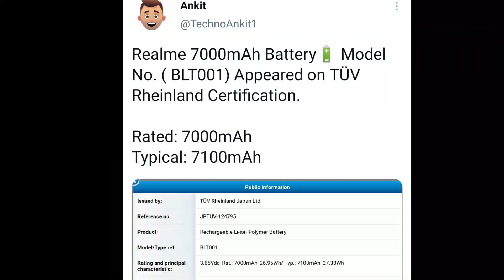Redmi note 10T 5G 20 July😍, Realme 9 price out, Realme 7- 7,499, big billion sale date out, note 11🔥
Redmi note 10T 5G 20 July😍, Realme 9 price out, Realme 7- 7,499, big billion sale date out, note 11🔥 | technical Rahul

hello friends is video me mai aap se baat kiya hu kuch important news ke baare me to aasa krta hu ki aap ko ye video pasand aayega

0:15 Realme 7000 mah battery
1:04 Redmi note 11
1:55 Micromax
3:34 4000 price drop on smartphone
4:30 realme 9 price
5:19 flipkart sale
5:55 be aware
7:36 Redmi note 10T india launch date